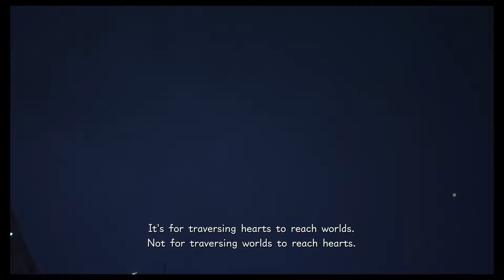Kingdom Hearts 3 - Young Xehanort "Waking In Traversing Hearts To Reach Worlds" Cutscene (2019)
Kingdom Hearts 3 - Young Xehanort "Waking In Traversing Hearts To Reach Worlds" Cutscene (2019) JVGS Discord Rumble